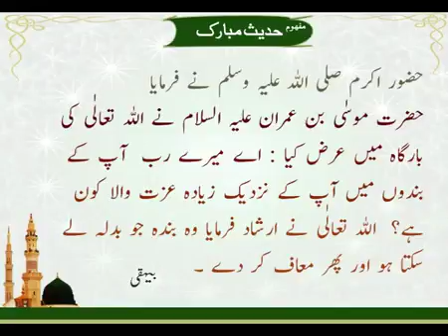Bandon Main Izzat Wala | Hadees | Al-Bayhaqi | HD Video